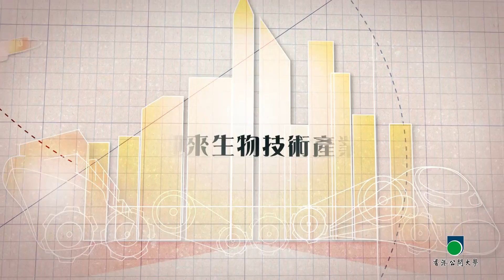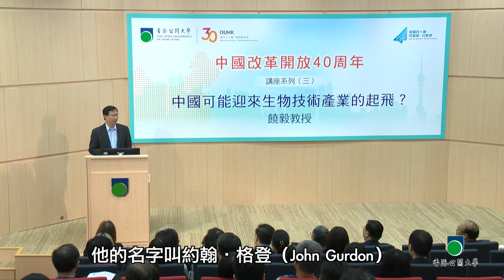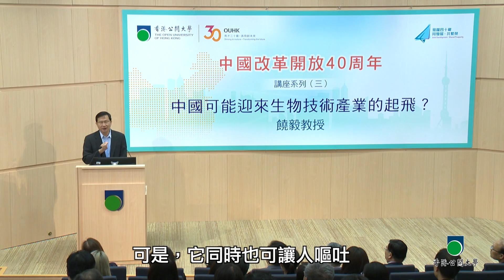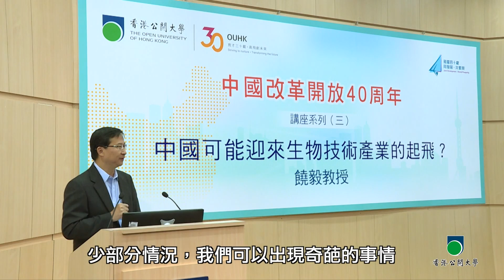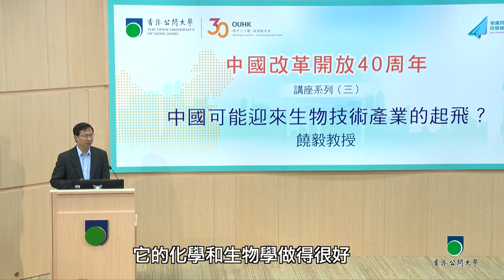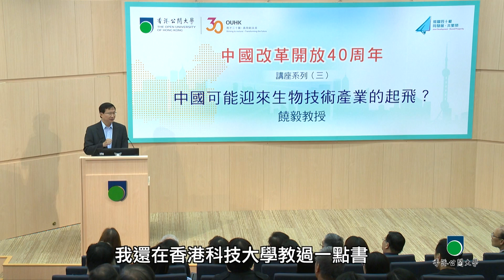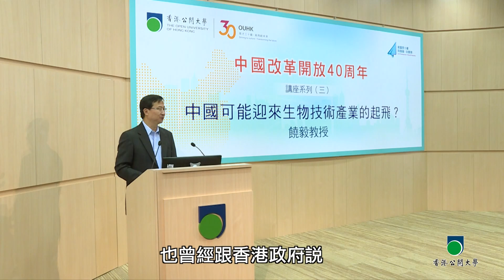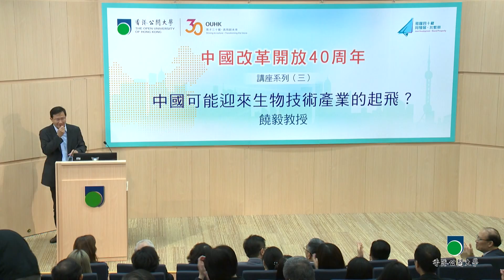OUHK - 中國改革開放40周年系列：中國可能迎來生物技術產業的起飛？（饒毅教授）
「中國改革開放四十周年講座系列」今集請來的嘉賓是北京大學講席教授兼理學部主任饒毅教授，饒教授和我們分析近年國內生物技術應用產業得以成功發展的因素，並鼓勵港人應好好利用香港基礎科學教育的良好根基，大力加強在科技應用產業的投放，以發揮更大的效益！